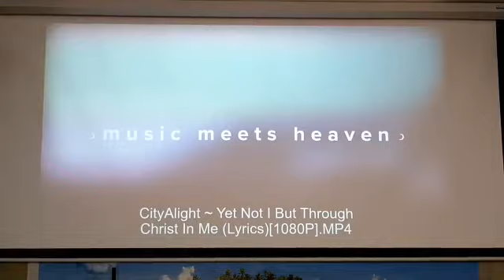4 Oktober 2020 - WAARAAN JY ERKENNING GEE BEPAAL DIE UITKOMS!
Hebreërs 13:5b-6

Wees tevrede met wat julle het, want Hy het gesê: Ek sal jou nooit begewe (abandon, utterly forsaken  of weggooi) en jou nooit verlaat nie. Daarom kan ons met alle vrymoedigheid sê: Die Here is vir my 'n Helper, en ek sal nie vrees nie; wat sal 'n mens aan my doen?